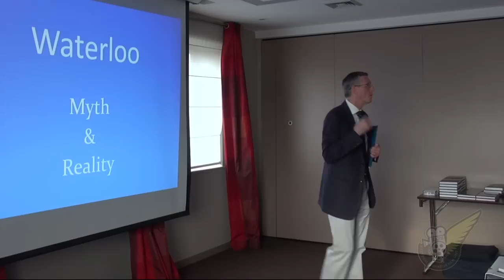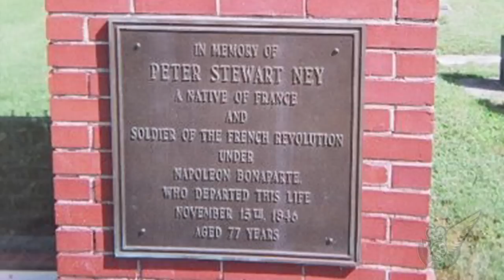Waterloo 200: Myth & Reality - Did Marshal Ney Escape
What became of Marshal Ney in 1815 after the Battle of Waterloo...?

Over the past decade Napoleonic Historian Gareth Glover has been scouring the archives for new accounts of the Battle of Waterloo. Along with another couple of historians, Gareth has added hugely to our knowledge of the battle, with the result that many ideas about the battle that have been 'fact' for almost 200 years are now being challenged.

This short video is part of talk that Gareth presented in Waterloo, just days before the bicentenary of the battle,  where he discusses various issue from his new book Waterloo: Myth and Reality.